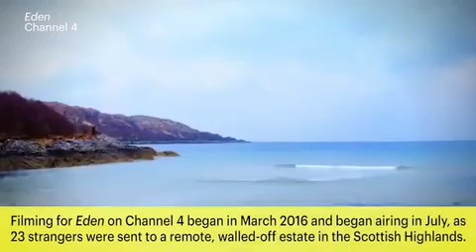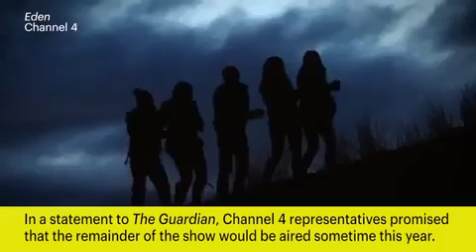Eden Reality TV stars didn't know show was canceled